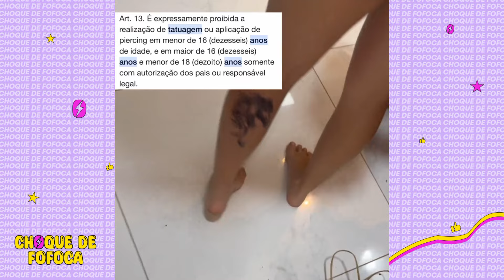ANTÔNIA VAI DENUNCI4R O HYTALO E ELE MANDA INDIRETA 👀